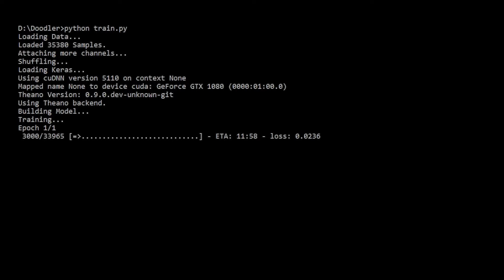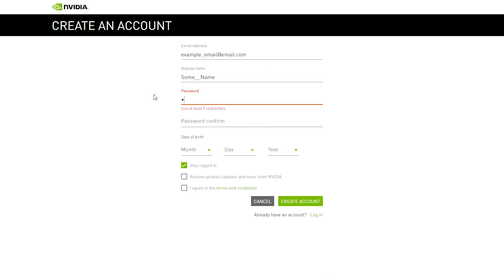Announcement: Source Code Available and Standalone Executables!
For researchers/programmers; my GitHub projects are just the source code and do not include the data or pre-trained models, they are for reference only.  I don't have time to go through and do proper documentation or make everything super portable, so this is the best compromise.

For non-researchers/non-programmers that just want to try out the stuff from my videos, I'm working on porting the rest of my stuff to standalone executables, but each app has unique difficulties, so just be patient.